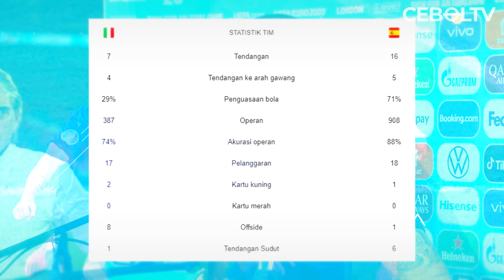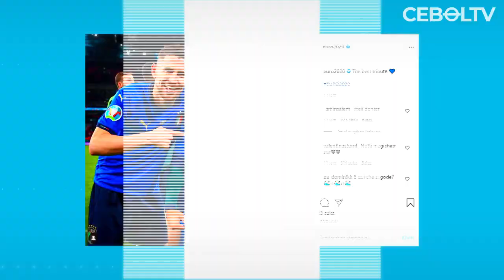KETIKA LEONARDO BONUCCI DIUSIR STEWARD KEAMANAN KARENA DIANGGAP SEBAGAI PENYUSUP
REFERENSI
Okezone :